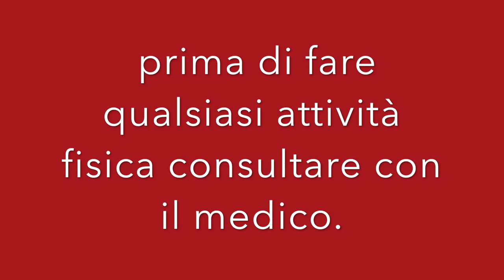ALLENAMENTO DI GAMBE ADDOME E BRACCIA PER PRINCIPIANTI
Ciao
 Amici   condivido con voi queste allenamento per persona principiate con esercizi  di gambe, addome e  braccia.
esercizi per tutti tipi di persone.